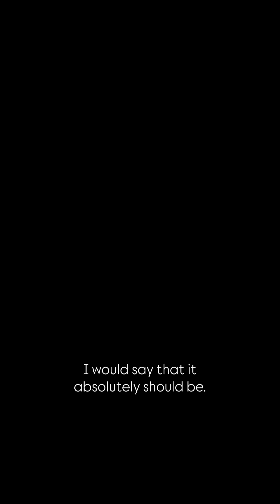Zinc, Immune System, Mast Cell Activation & the Brain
This clip is from a longer video about Zinc & the Brain.